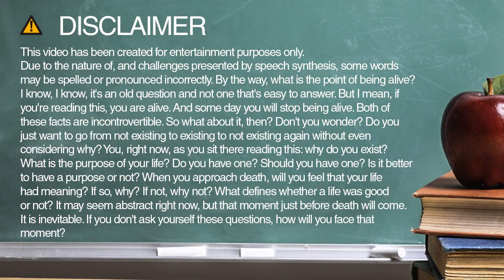greg spelling and pronunciation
Learn how to spell and pronounce greg.